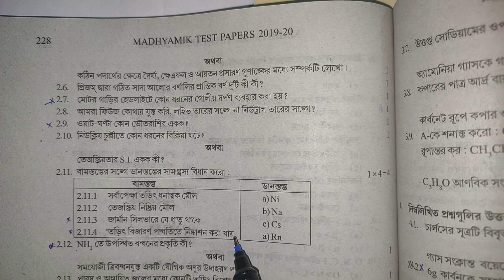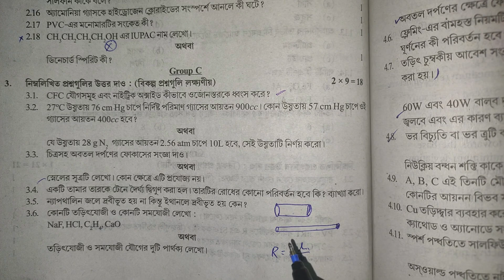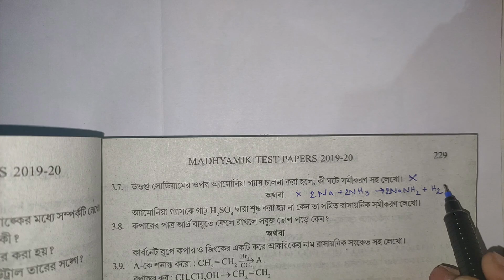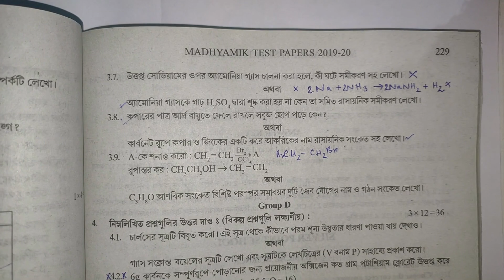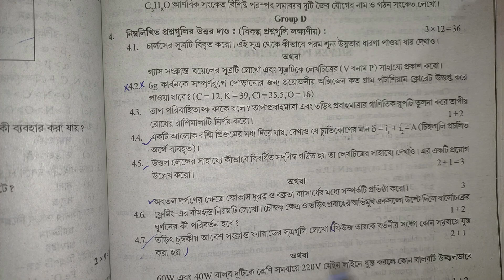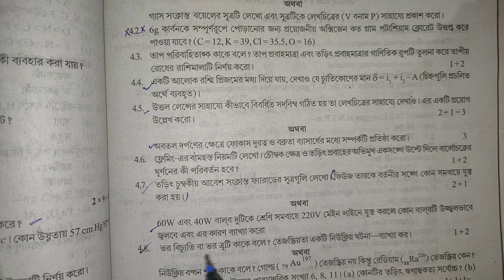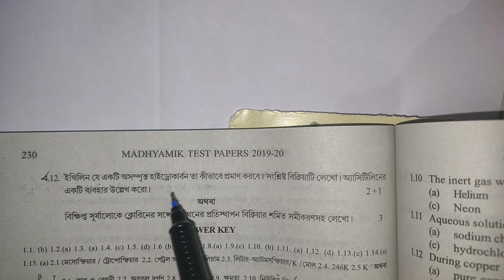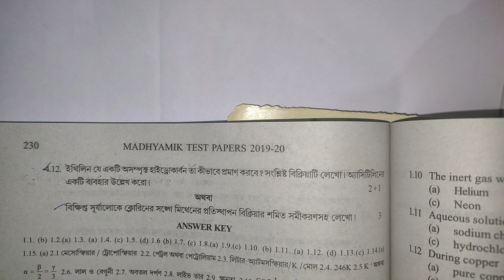Madhyamik 2020 | WBBSE Test Paper Solution | Part - 02 | মধ্যশিক্ষা পর্ষদ টেস্ট পেপার সমাধান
Madhyamik 2020 | WBBSE Test Paper Solution | Physical Science | Part - 02 | মধ্যশিক্ষা পর্ষদ টেস্ট পেপার সমাধান | মাধ্যমিক ২০২০ ভৌতবিজ্ঞান

4.6 ফ্লেমিং-এর বামহস্ত নিয়ম-  16 মিনিট 20 সেকেন্ড

4.7 অথবা, 60W এবং 40W বাতিদুটিকে শ্রেণি সমবায়ে যুক্ত করলে কোনটি উজ্জ্বল্ভাবে জ্বলবে ? এই ভিডিওর 8 মিনিট 48 সেকেন্ডে পেয়ে যাবে ।